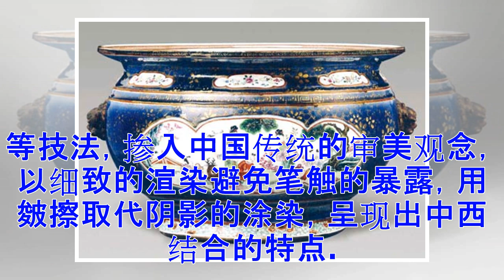各式各样的清代外销画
各式各样的清代外销画 对于很多人来说，外销画还是个相对陌生的名词，所谓的中国外销画，通常具备两个要素：一、由中国画师绘制而专供输出国外市场，通常是销往欧洲，后也及于美国；二、在绘制时不同程度地采用西洋绘画的技法，包括透视法、色彩晕染、形式和材料。显然，这种外销画既有别于传统的中国画，一般说来又不同于地道的西洋画，尽管其中有些画已经洋味十足。 外销画的兴起 　早在外销画兴起以前的一二百年，西方的绘画作品已经传入中国。目前可知的最早的例子是明万历九年（1581年）和万历十一年（1583年），由意大利的传教士罗明坚和利玛窦先后带到中国的天主像和圣母像。利玛窦之后，很多西方传教士都携带西画来华，并且其中一些人更因为熟练掌握西画技法而进入中国宫廷，成为御用画家。最有名的例子就是意大利传教士画家郎世宁，他在康熙末年来到中国，侍奉了康熙、雍正、乾隆三朝君主，特别得到乾隆皇帝的赏识。供职于宫廷的传教士画家的西画技法直接影响了宫廷内的中国画家，焦秉贞、冷枚、丁观鹏等人的作品中已经出现了西方的透视法和细微的明暗对比。同时，传教士画家自己的绘画作品也不再是纯粹的西方风格，他们有意识地削弱了西画的明暗对比、高...